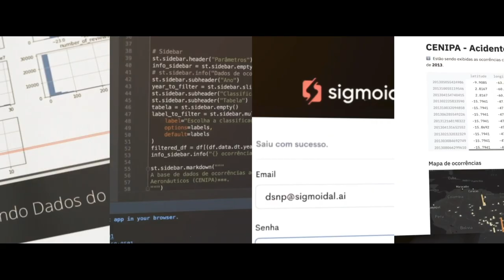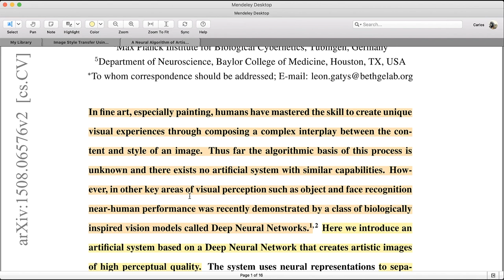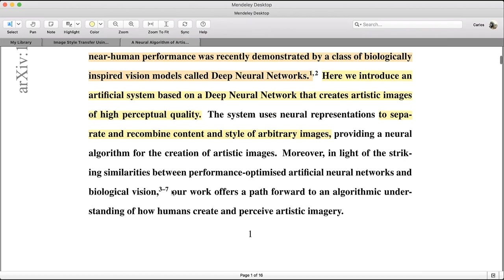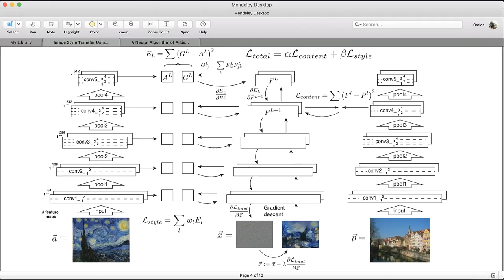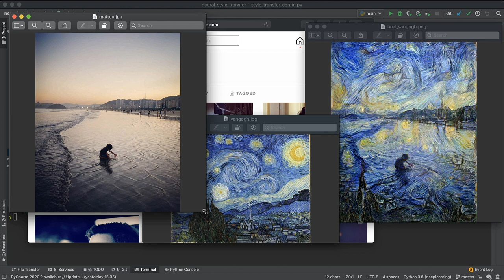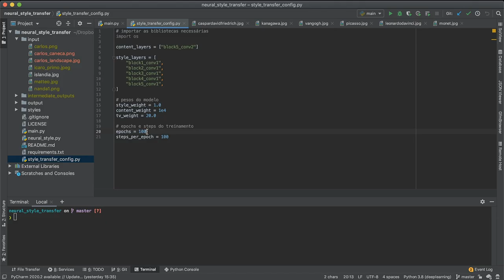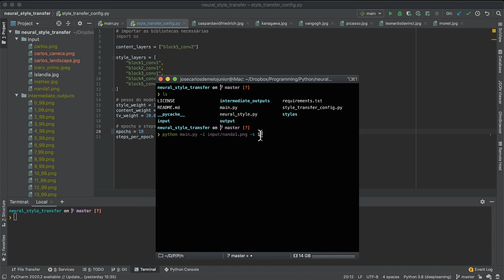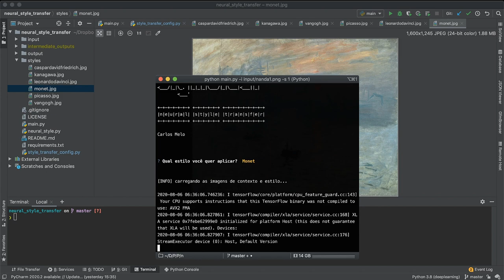NEURAL STYLE TRANSFER: Transforme suas fotos em PINTURAS de grandes artistas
Aprenda como copiar estilos de grandes pintores como Leonardo da Vinci e Van Gogh com Python, e crie pinturas usando suas próprias fotos.